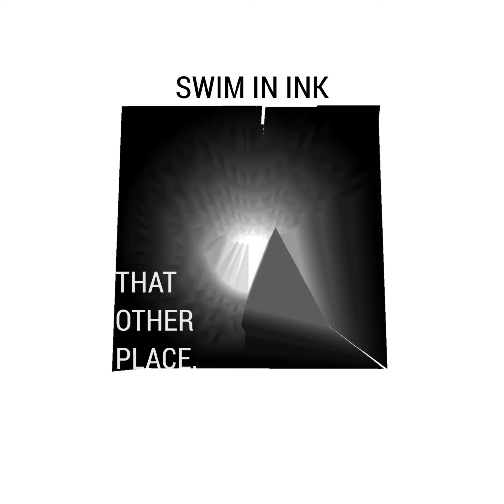That Other Place.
New stand-alone track.